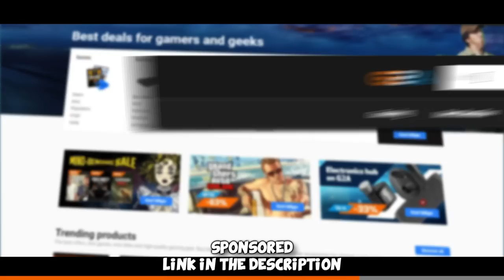How to carry MAJOR PRO LEGENDS in FACEIT